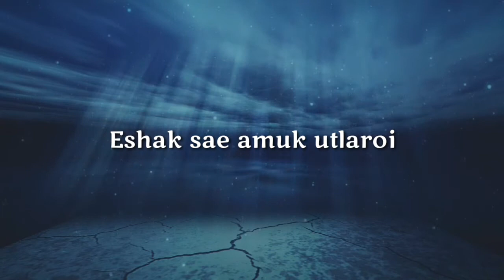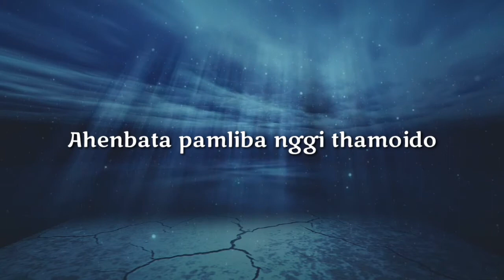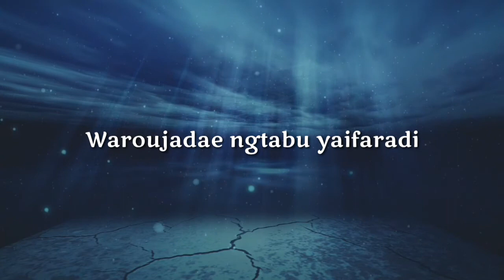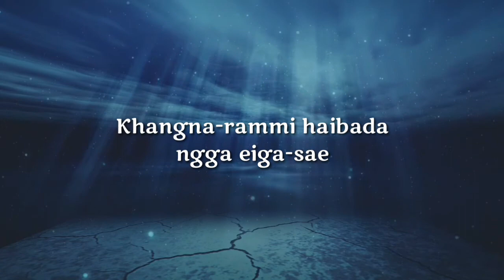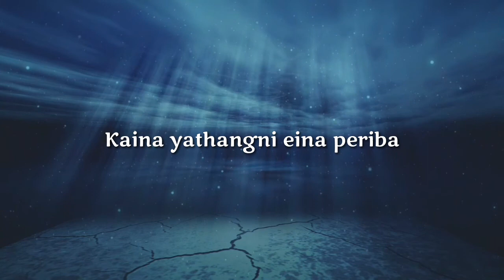AROIBA OINA ( Adi Potshangbam) // Manipuri song /- lyrics video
Singer:- Adi Potshangbam

Lyrics:- Herojit Naoroibam

Thx